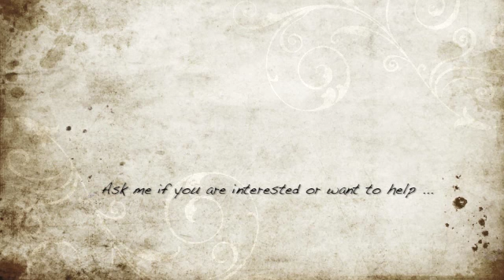Puppies Need A Home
Friend who took in 10, yes, 10 puppies for rescue.  Had to take on myself cause he was just that cool.